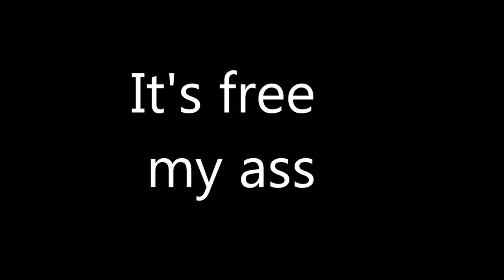the mine song but its free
i posses roblox

sony vegas at its finest